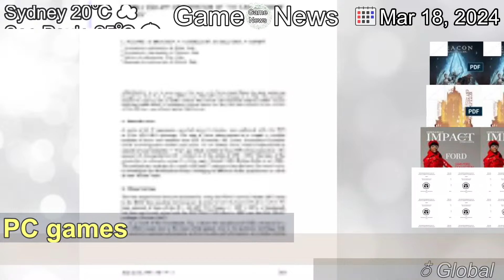[Latest] A year after being removed from Steam, Dark and Darker is coming to the Epic Games Store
[Contents]
The extraction-dungeon crawler still isn't back on Steam, but the Epic Store page is live now.